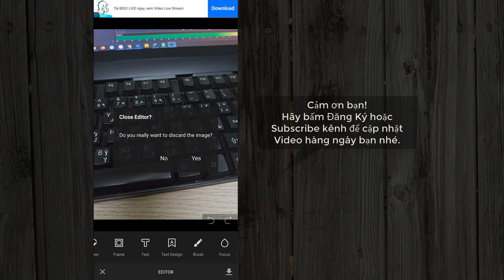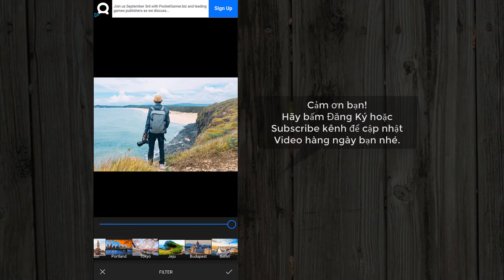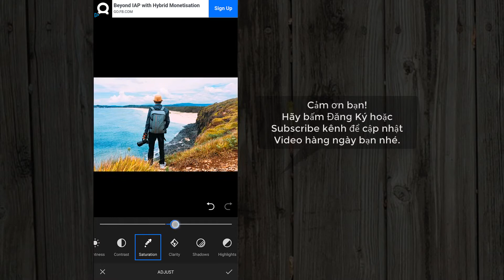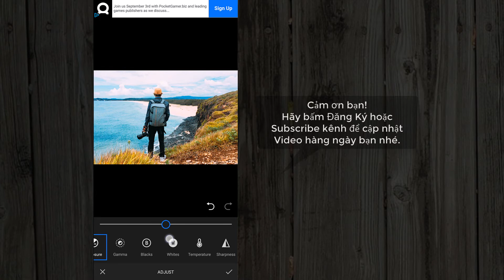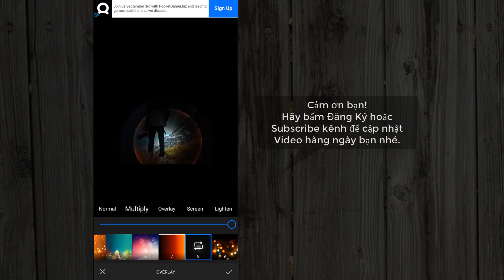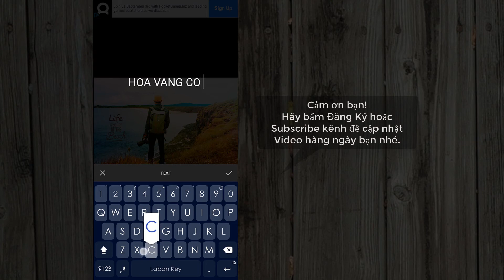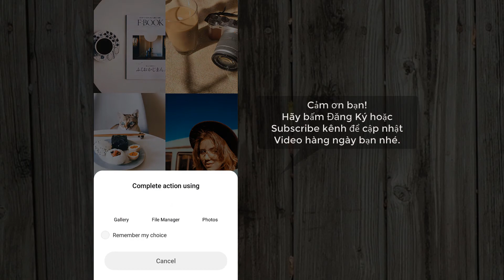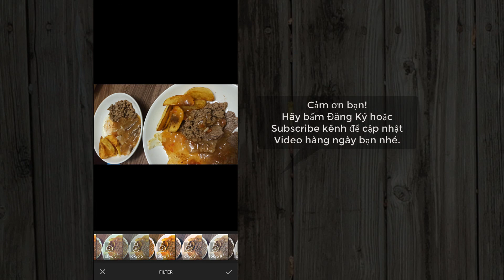Enlight Photofox ứng dụng chỉnh ảnh mới lạ, biến ảo đang cực hot cho Tiktok trên điện thoại | Mr.Đại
Enlight Photofox ứng dụng chỉnh ảnh mới lạ, biến ảo đang cực hot cho Tiktok, Youtube, Instagram, Facebook trên điện thoại Mr.Đại

Photofox Tutorials